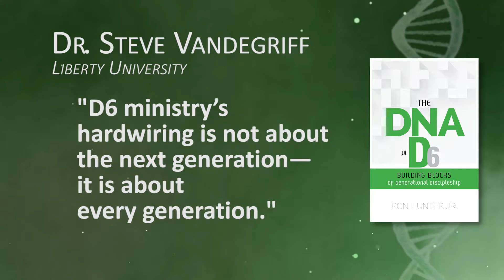Day 10: The One-eared Mickey Mouse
30 Days Towards Creating a Family Ministry Plan: Day 10

In this session, Ron introduces the concept of silo ministries within the church. He presents how these are ultimately detrimental to the unity of believers, and the concept of family ministry. Ministry leaders are encouraged to look for the silos in their ministries, and follow the next sessions to learn how to change from this approach.

If you're new to this series, welcome to "30 Days Towards Creating a Family Ministry Plan for Your Church." In each coaching session, Ron Hunter, author of "The DNA of D6," will share a principle from his book to help you evaluate your church's approach to family ministry.